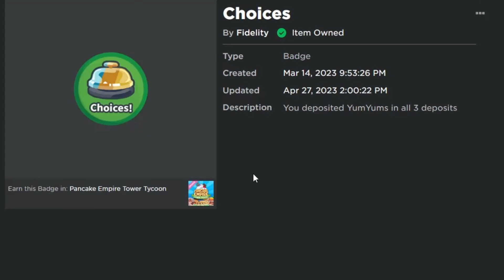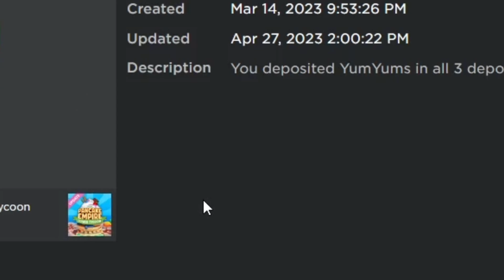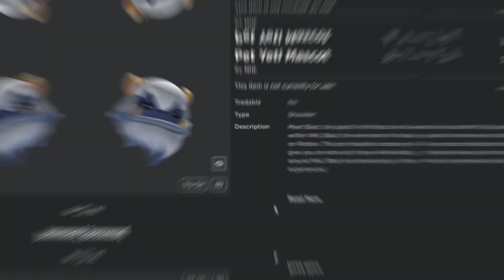LUCU BANGET! 2 ITEM GRATIS BARU Super Delicious Superhero & Yeti Maskot DAPETIN SEKARANG!!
terima kasihhh